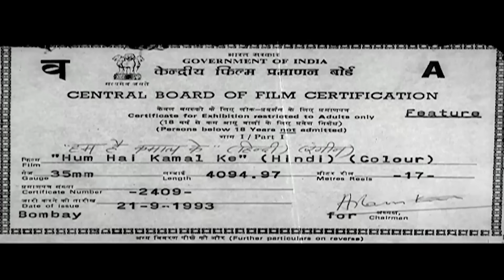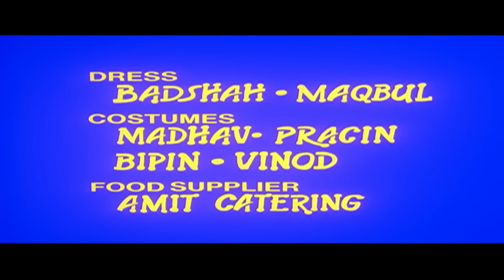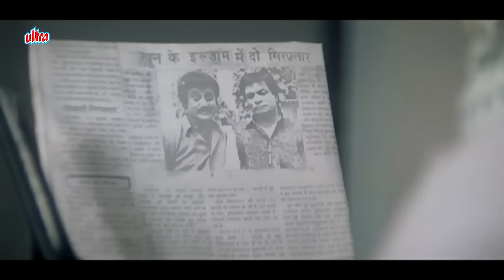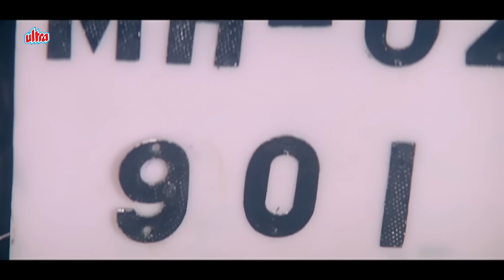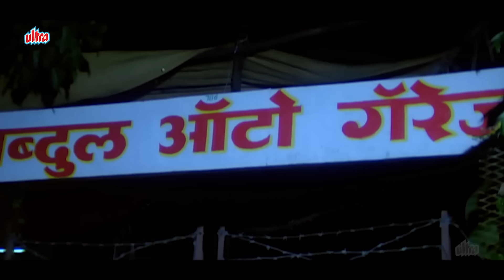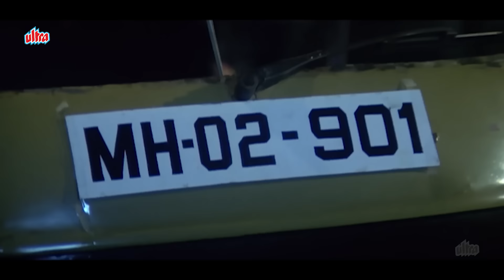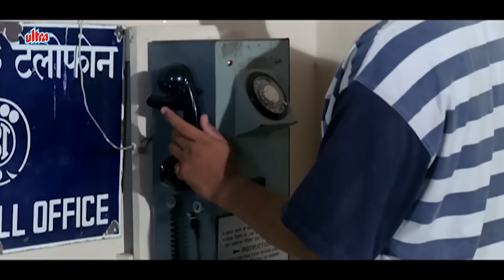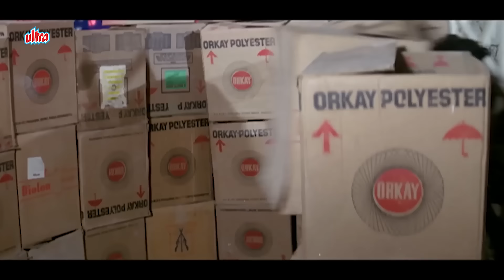कादर खान कॉमेडी - Hum Hain Kamaal Ke Full Movie | Kader Khan, Anupam Kher | 90s Comedy Movie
Movie : Hum Hain Kamaal Ke 1993
Cast : Kader Khan, Anupam Kher, Sadashiv A
Director : Vijay, Vijay Reddi